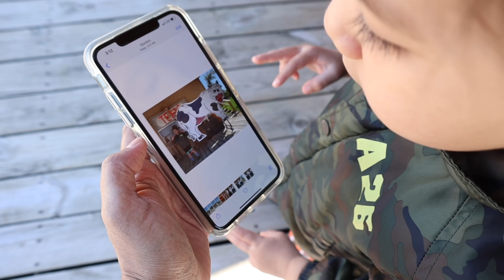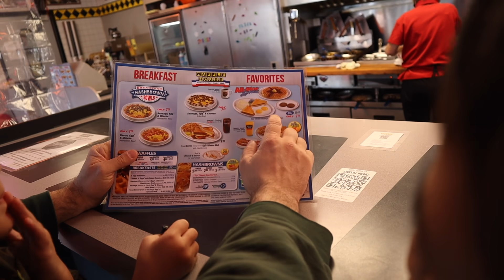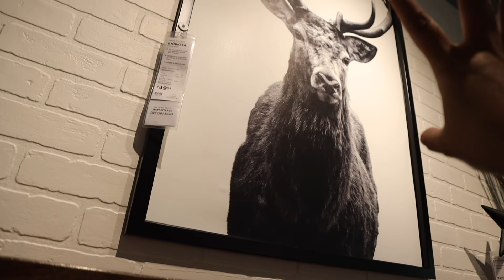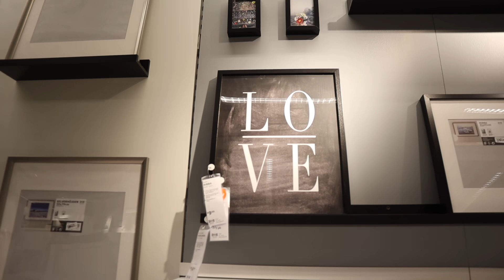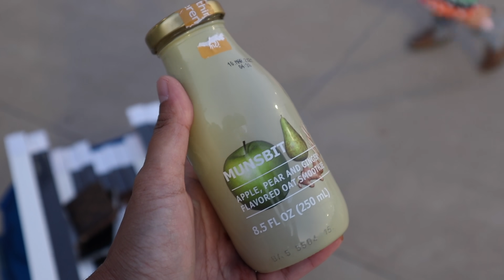Belanja di IKEA - Kali ini tidak serakah hahaha